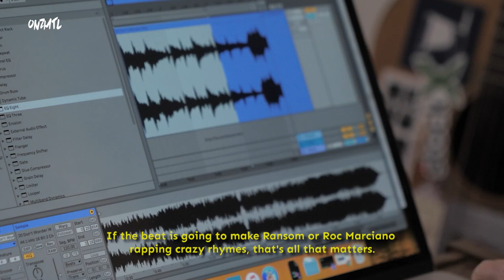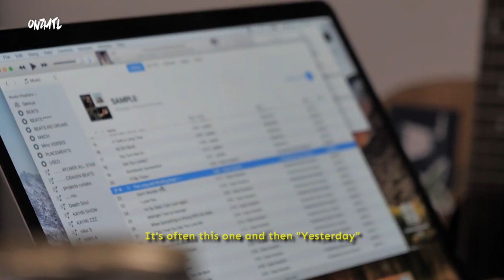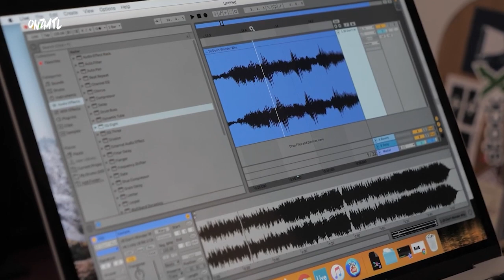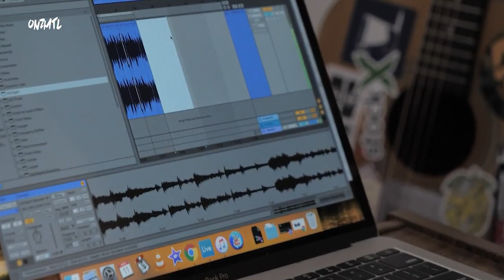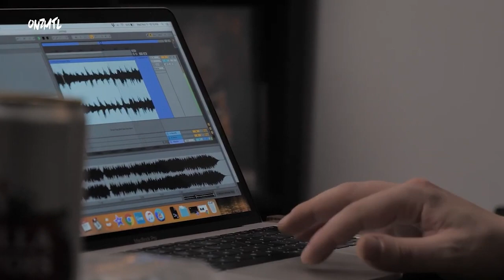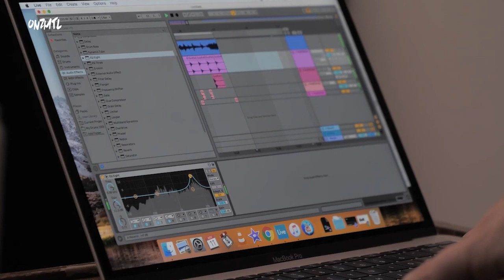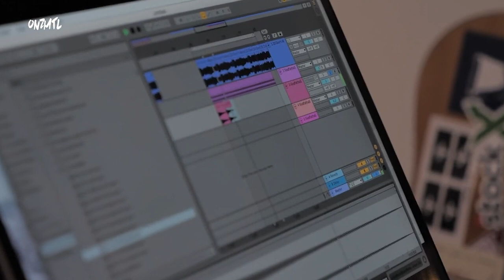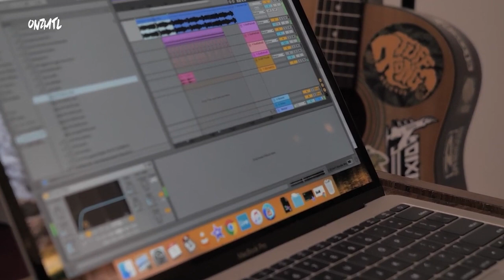Nicholas Craven: The Art of Sampling | ProdBy EPISODE 2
Sampling session avec Nicholas Craven.
Il s'inspire d'un vinyle de Cissy Houston des années 1970 pour nous produire plusieurs versions a partir de 2 samples.

© Les productions Sonar - 2021